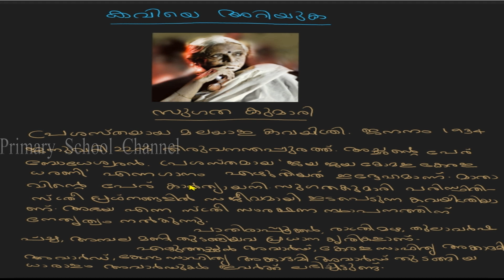കവിയെ പരിചയപ്പെടാം (സുഗതകുമാരി) ക്ലാസ്-3,പാഠം-1(Sugathakumari,Malayalam Writer,Class-3,Chapter-1)